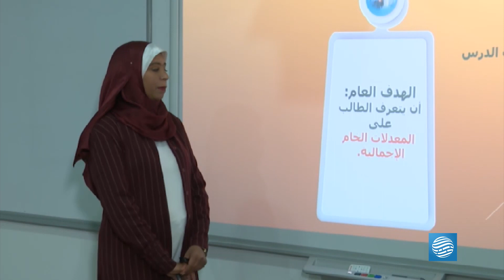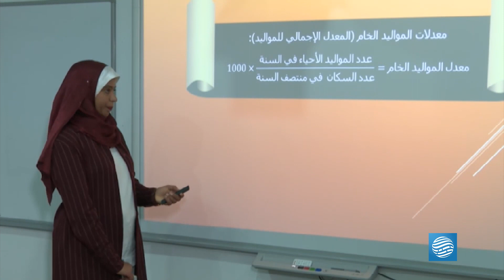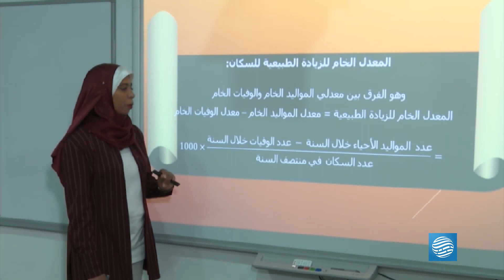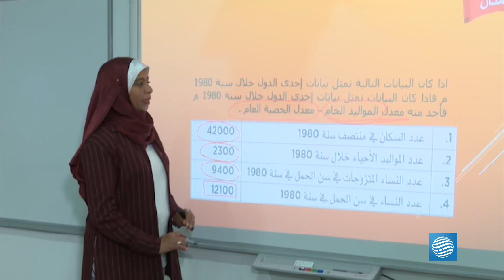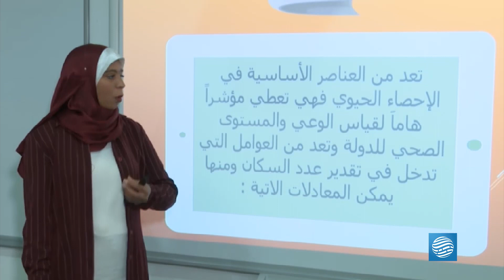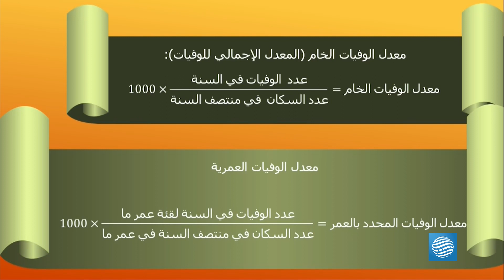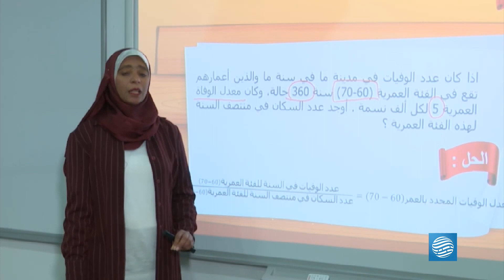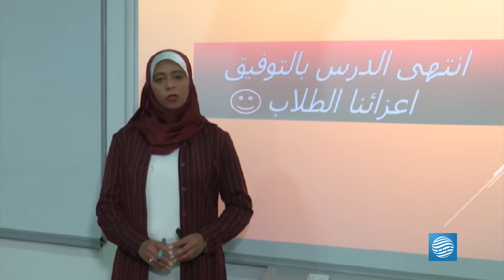الإحصاء – الشهادة الثانوية / أ – الدرس السادس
المعلمة نهلة شرميط